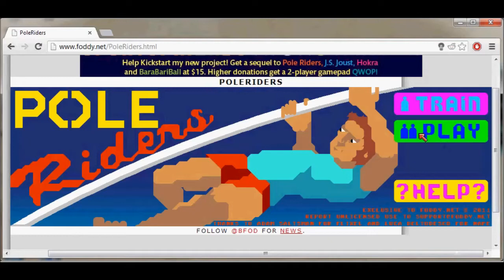Lets Play: Pole Riders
Mike and Tom play Pole Riders. Mike practiced it before and Tom finds out he sucks at games.
Suggest what games they should play in the comments below.